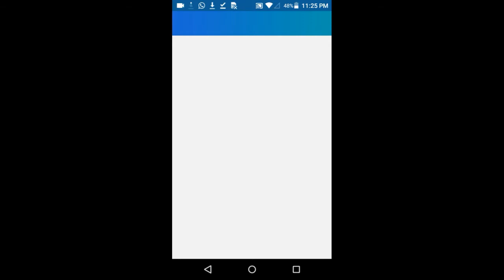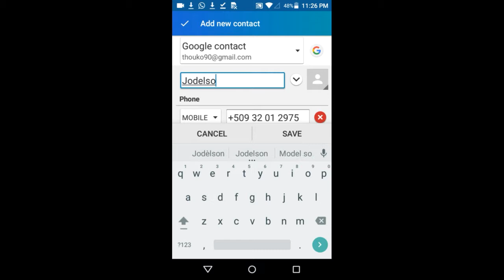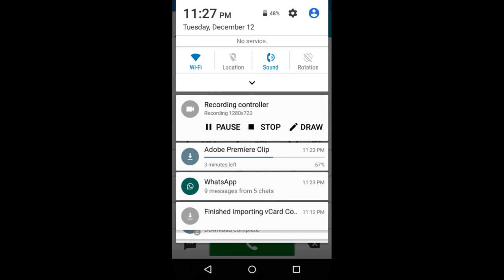Men kòman pou anrejistre kontak ou dirèkteman sou Google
Nan videyo sa a nou montrew kòman pou ou Anrejistre kontak ou yo dirèkteman sou kont Google ou pou ou pa janm pèdi yo